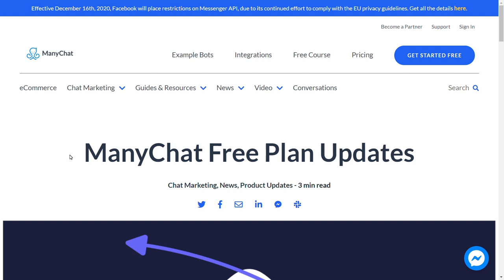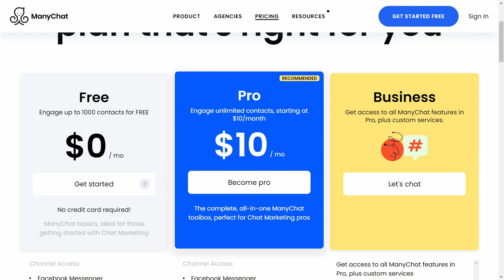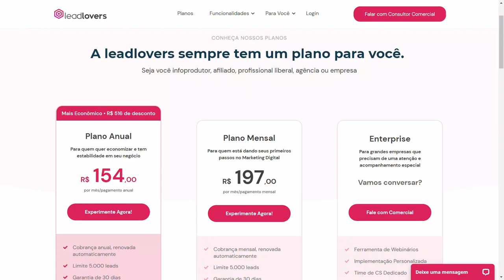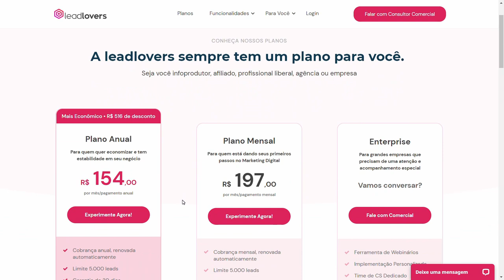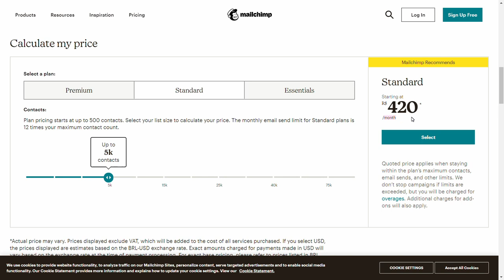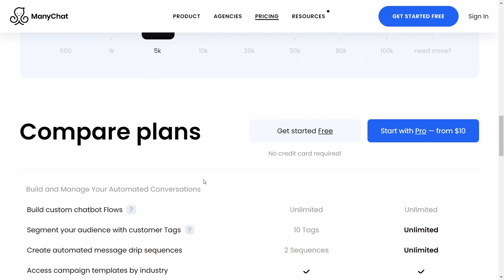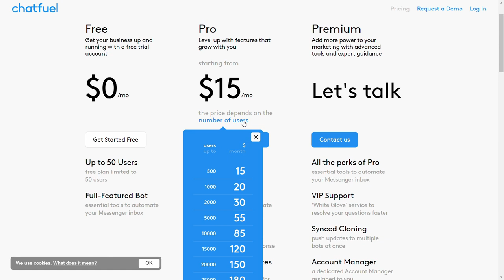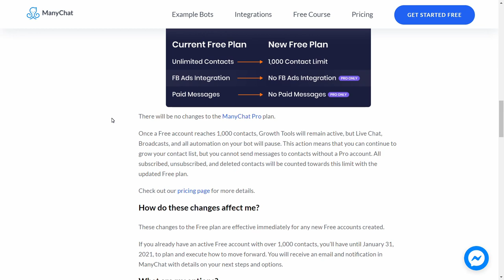🔴 MUDANÇA no plano FREE (gratuito) do ManyChat neste Natal | Seu chatbot PODE PARAR no Ano Novo 😱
Se você tem o plano FREE, assista esse vídeo e compartillhe em todos os seus grupos!!!

Depois não adianta chorar porque SEU MANYCHAT PODE PARAR!!!

Neste vídeo eu explico:
- o que mudou neste Natal de 2020 no plano FREE
- qual o prazo pra você se adaptar no Ano Novo de 2021

Eu faço uma comparação dos PREÇOS entre o ManyChat e outros softwares:
✅ LeadLovers
✅ MailChimp
✅ ActiveCampaign
✅ Chatfuel

00:00 Abertura do vídeo
00:17 Anúncio da mudança
06:24 Comparação de PREÇO com o LeadLovers
10:42 Comparação de PREÇO com o MailChimp
11:16 Comparação de PREÇO com ActiveCampaign
16:09 Comparação de PREÇO com o ChatFuel
18:44 Tem desconto pra migrar pro plano PRO?
20:25 Convite pra nossa comunidade ManyChat Power
20:56 Recado final

✔ VAMOS NOS CONHECER?

✔ EQUIPAMENTOS USADOS:
🎤 Microfone: Blue Yeti Black
🎥 Câmera: Samsung Galaxy S20 plus

Grande abraço!